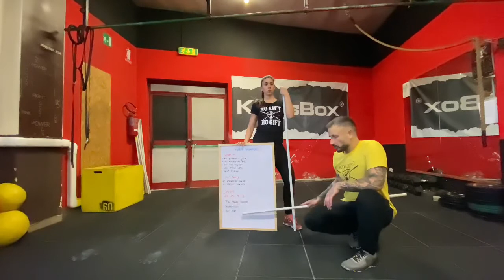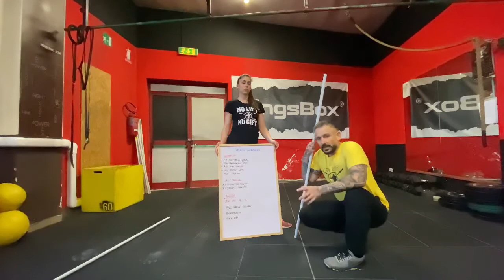Teen Wod lezione 1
Allenamento da fare a casa per teenager fino i 18 anni.

TEEN Workout

WARM UP
40 Jumping jack
30 Rotazioni pvc
20 air Squat
10 push up
40” plank

10’ Skill:
Perfect squat
Front Squats

WOD:
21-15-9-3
Pvc Front Squats
Burpees
Sit up